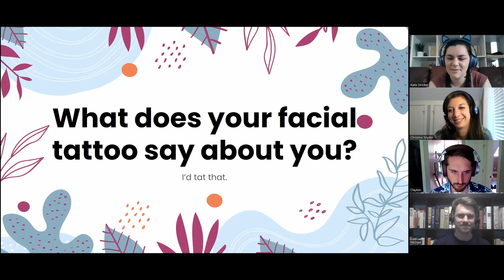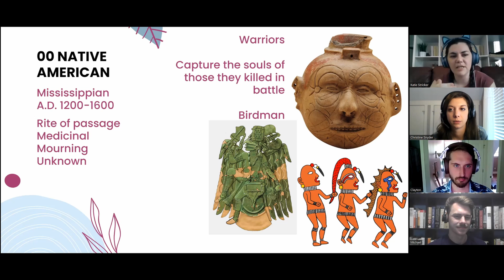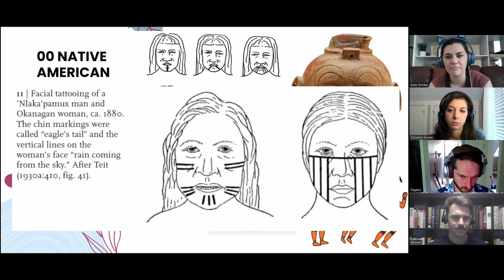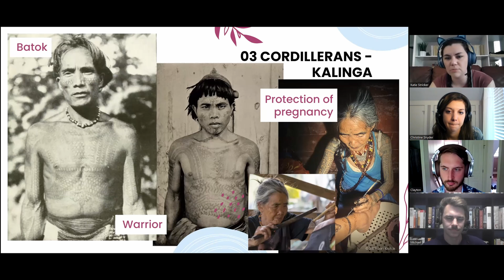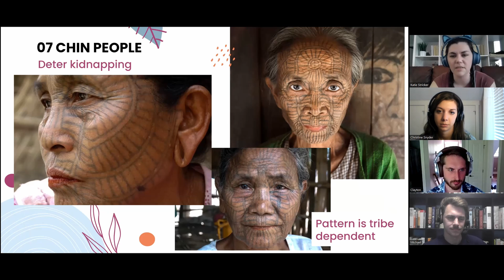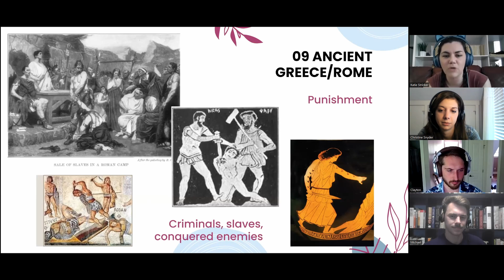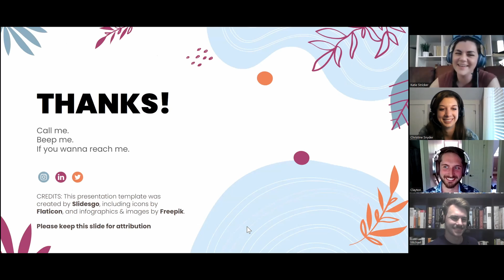Drink, Talk, Learn (Kingdom of Ash) What Does Your Facial Tattoo Say About You?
This week's book: Kingdom of Ash  by Sarah J. Maas

In this Drink, Talk, Learn, Katie teaches us about facial tattoos so we can be just like our fey-vorite prince.